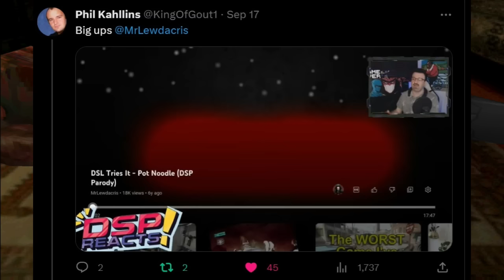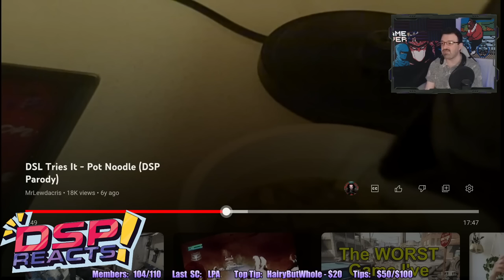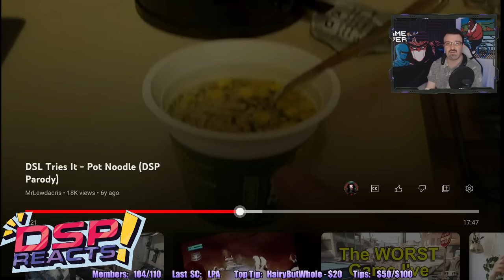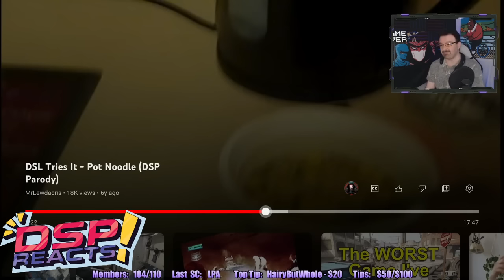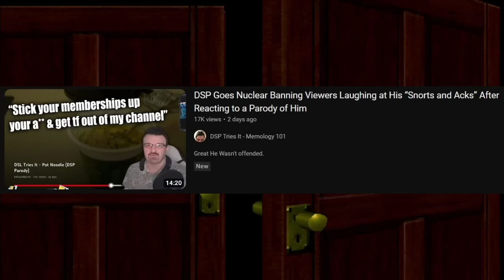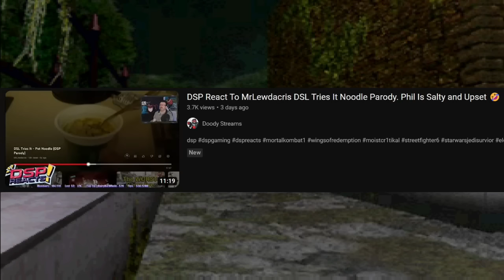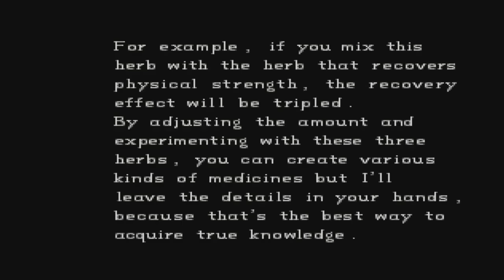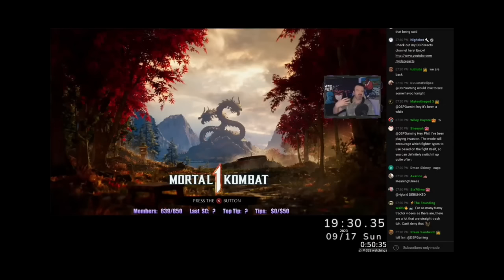DSP Reacted to My Noodle Parody & It Broke Him (My Response)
We once again dive into the toxic world of DSP aka Darksydephil or DSPGaming
This time I talk about Phil reacting to a six your old parody video of mine, on him. The video caused DSP to have a meltdown and proceed to insult me and anyone else that enjoyed the video.